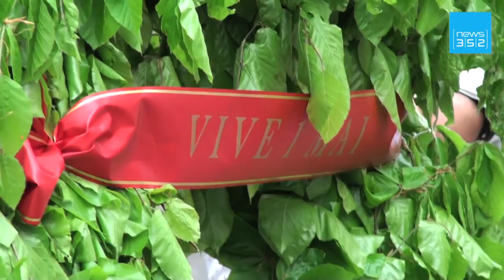WEBnews - Edition du 03 mai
Plan de sauvetage pour la Grèce - Manifestation du 1er mai à Luxembourg - La foire de printemps 2010 à Luxexpo